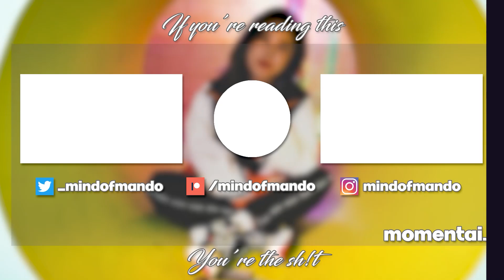WHEEIN - Letter Filled With Light & Deserve REACTION | I Love How She Says that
Hello, human.
LINKS FURTHER DOWN!